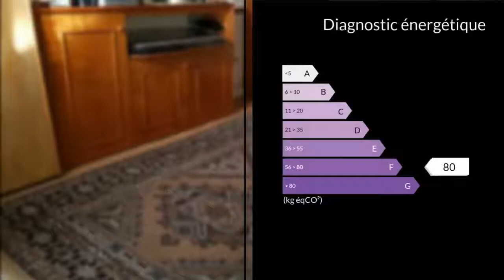A vendre - Immeuble - Aubervilliers (93300) - 7 pièces - 125m²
Mr BHANDARI Ramchandra vous propose une maison sans jardin à quelques pas de la Porte de La Villette. Deux appartements de type F2 au Rez de Chausée, vide et sans travaux , peut être mis en Location. Un autre appartement de type F3 au premier étage est occupé par un Locataire sérieux. Possibilité d'ajouter des autres étages. Les stations de Métro et Tramway, les arrêts du Bus, les Commerces, les écoles sont à Proximité.  Honoraires : 4% du prix de vente.M. Ramchandra BHANDARI 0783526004 / 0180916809poste9501 Agent commercial indépendant du réseau national clairimmo Maxihome N° RSAC : 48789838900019 FCI - Ville du greffe : PARIS